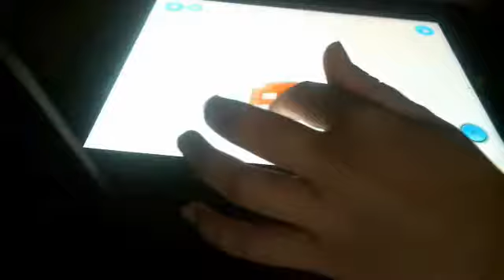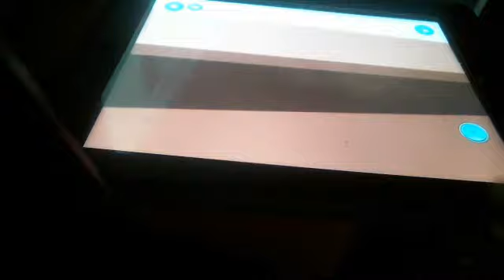Blocksworld: Blowing up a house